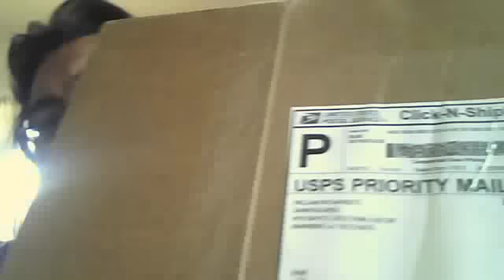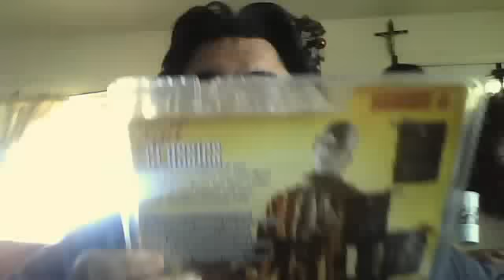Birthday Present from MRCINEMAJUNKY!!!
SWEET ASS SWEET!!! THIS FUCKING RULES!! NOW IT'S THE BEST BIRTHDAY EVER!!